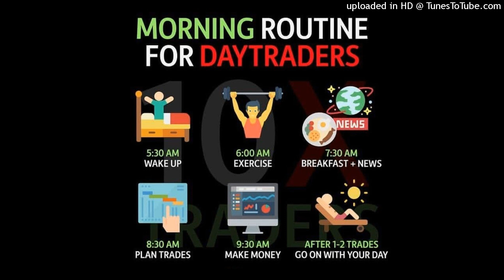1. WEEK 1 - 6-09-20